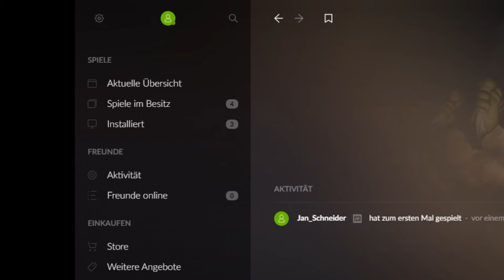Let´s Zock Might & Magic 7: For Blood and Honor _Alles für den Wettbewerb_!Folge! 4